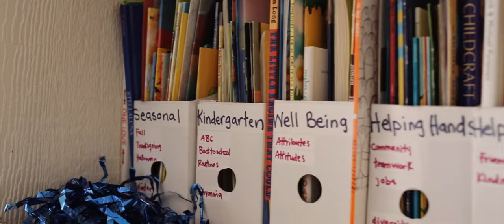Urban Academy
Our Vision

We are a force for positive change in the world by cultivating courage, confidence, and a passionate presence in everything we do.

Our Mission

We will provide an academically rigorous, arts-infused education in a safe and supportive learning community.  We will ignite the personal potential of our students and empower them to become compassionate, powerful thinkers and leaders.

Our Values:
We value an educational approach that allows our students to:
•    Acquire an outstanding academic foundation and be enthusiastic about continuing their learning
•    Face challenges with confidence, persistence and creativity
•    Develop self-awareness and reach their potential artistically, socially and emotionally
•    Bring compassion to their friendships and their local and global communities

We believe that community is built through the practice of open, supportive, and constructive engagement, and that through this we will:
•    Maintain a strong and vibrant community
•    Explore and develop opportunities for community growth and enrichment